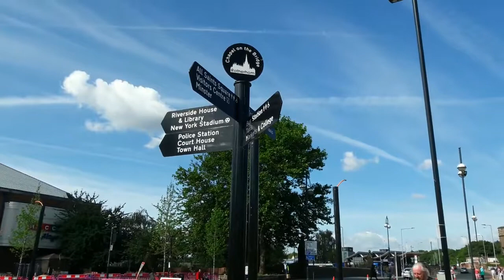Rotherham away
As a sell out away crowd headed to Rotherham for Ipswich Town's first match on their travels, Diary of a Tractor Girl's Amy Downes joined them.

Town had bought nine new players during the transfer window, several of whom were in the team that day, and they were yet to pick up a win this season.

How would Paul Hurst's new look side get on? And would the fans be happy?